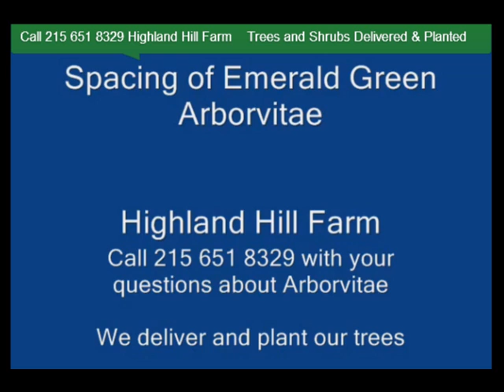River birch trees for sale Bucks county Pennsylvania WE SAY YES